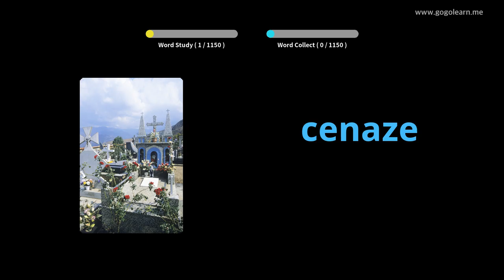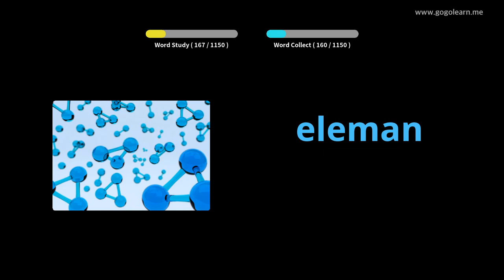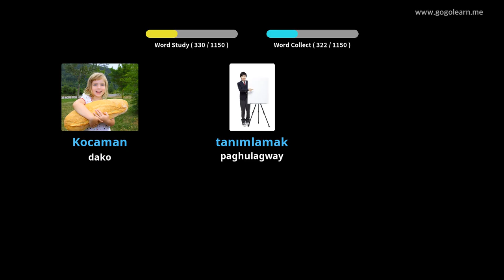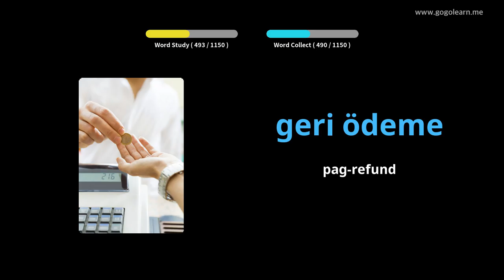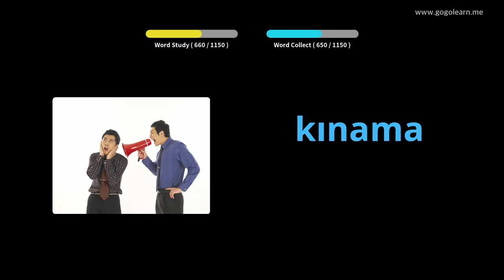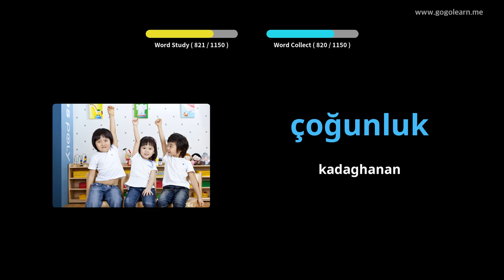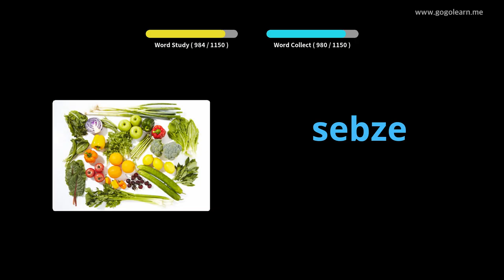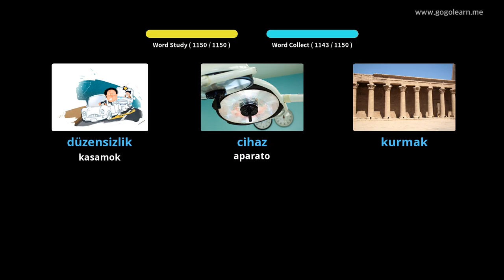Estudyante sa Bokabularyo sa Turkey | Golearn